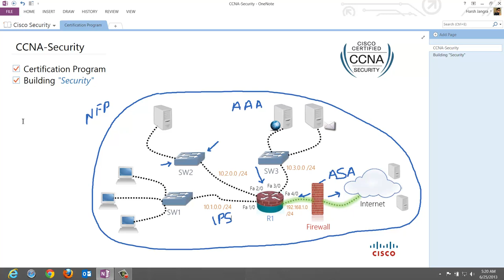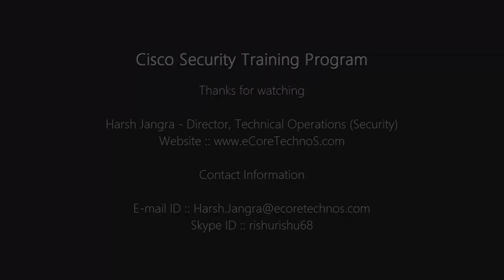Intro to New CCNA-Security Certification Program (640-554 IINS) :: Video-1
Cisco Certified Network Associate Security (CCNA-Security) validates associate-level knowledge and skills required to secure Cisco networks. With a CCNA-Security certification, a network professional demonstrates the skills required to develop a security infrastructure, recognize threats and vulnerabilities to networks, and mitigate security threats. The CCNA-Security curriculum emphasizes core security technologies, the installation, troubleshooting and monitoring of network devices to maintain integrity, confidentiality and availability of data and devices, and competency in the technologies that Cisco uses in its security structure.